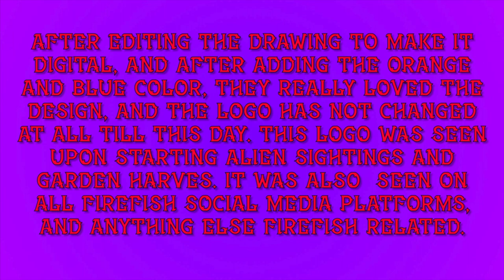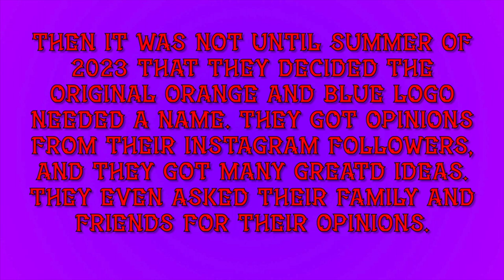The Story of Finn FireFish: Behind the Scenes of FireFish Entertainment's Mascot!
Are you ready to learn about the creation of the mascot of FireFish Entertainment? Join us on a journey to discover the history of Finn FireFish! From the early days of FireFish Entertainment to the present, we'll share the tale of how Finn FireFish came to be. You'll about the creation of FireFish logo, how Finn got his name, and what makes him a special mascot.

This video is perfect for anyone who loves behind-the-scenes stories and wants to learn more the creative process behind FireFish Entertainment. Whether you're a fan of Alien Sightings, Garden Harvest, or just love the FireFish brand, this video is a must-watch.

So sit back, relax, and enjoy the ride as we take you on a journey to discover the story of Finn FireFish!

Hi everyone! Welcome to FireFish Entertainment, your go-to multi-entertainment hub where fun and entertainment ignite! Our range of options for family and friends to enjoy includes video games, YouTube, and much more.

Founded in February 2021 by two cousins with a shared passion for creating video games, FireFish Entertainment is still growing and expanding into a diverse entertainment hub. We offer a range of services, from video games to film making, to our viewers.

We are excited to continue growing and expanding our services in the future. To help us spread the word, please tell your friends and family about FireFish Entertainment and share our posts on social media, tagging us @firefishofficial.